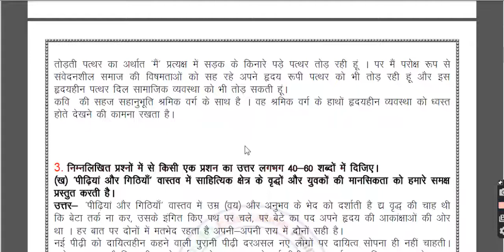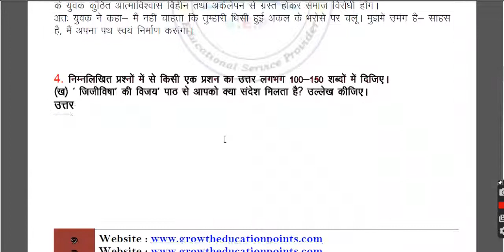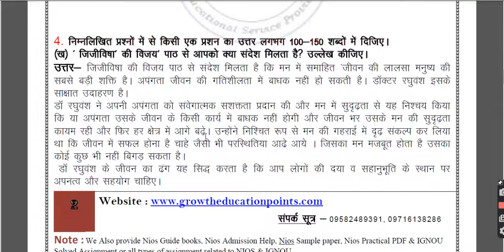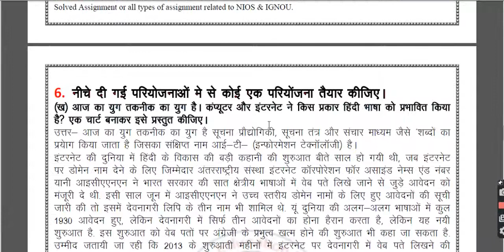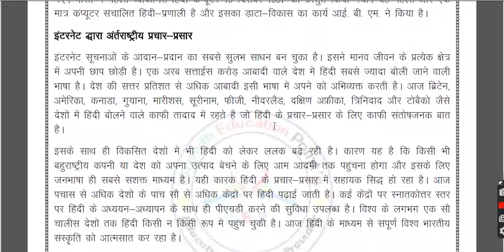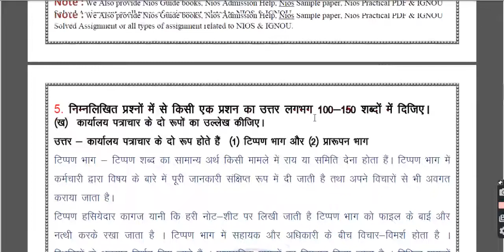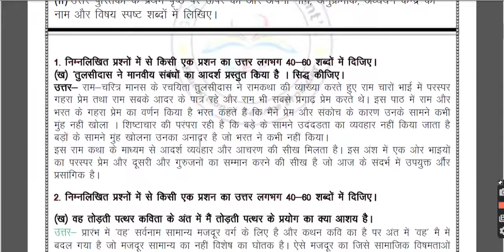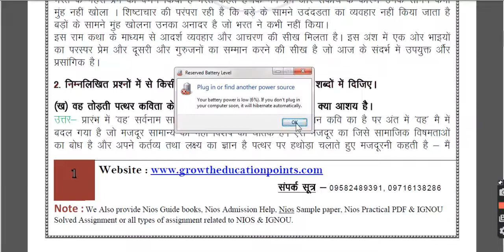Nios class 12 Hindi assignment solved | Nios tma solved 2021-22 class 12 hindi | Nios 301 solved pdf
हमारी वेबसाइट में आप सभी का स्वागत है हम इस वीडियो में आपके लिए निओस का टुटर मार्केड असाइनमेंट का प्रश्न पत्र को दीखाने जा रहा हूं | यह प्रश्न पत्र सैन 2022  के लिए है जो की अप्रैल में परीक्षा होना है उनके लिए यह असाइनमेंट जमा करना अनिवर्य होगा | अगर आप TMA फाइल जमा करते हैं तो आपको 20% अंक दिए जाएंगे एनआईओएस की तरफ से और यह अंक मार्कशीट में अलग कॉलम में मैं लिखा जाएगा |

TMA जमा करना अनिवर्य है अगर आप TMA submist नहीं करते हैं तो आपको पास होने के लिए ज्यादा Marks की जरूरत होगी, अगर आप tutor मार्क असाइनमेंट सॉल्यूशन लेना चाहते हैं तो आप हमारे वेबसाइट से ले सकते हैं या संपर्क कर सकते हैं हमारा फोन नंबर दिया गया है|

Nios Assignment List  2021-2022 For 12th Class
1. Nios English-302 TMA Solved In English Medium 2021-22 pdf
2. Nios Hindi-301 TMA Solved In Hindi Medium 2021-22 pdf
3. Nios Mathematics-311 TMA Solved In Hindi Medium 2021-22
4. Nios Physics-312 TMA Solved In Hindi Medium 2021-22
5. Nios Geography-316 TMA Solved In Hindi Medium 2021-22
6. Nios History-315 TMA Solved In Hindi Medium 2021-22 pdf
7. Nios Biology-314 TMA Solved In English Medium 2021-22
8. Nios Political Science-317 TMA Solved In English Medium 2021-22
9. Nios Economic-318 TMA Solved In English Medium 2021-22 pdf
10. Nios Business Studies-319 TMA Solved In English Medium 2021-22 pdf
12.Nios Home Science-321 TMA Solved In English Medium 2021-22
13. Nios Psychology-328 TMA Solved In English Medium 2021-22
14. Nios Sociology-331 TMA Solved In English Medium 2021-22
15. Nios Painting-332 TMA Solved In English Medium 2021-22 pdf
16.Nios Mass Communication-335 TMA Solved In English Medium 2021-22
17. Nios Data Entry-336 TMA Solved In English Medium 2021-22 pdf
18.Nios Environmental Science-333 TMA Solved In English Medium 2021-22
19. Nios Tourism-337 TMA Solved In English Medium 2021-22
20.Nios Introduction to Law -338 TMA Solved In English Medium 2021-22
21. Nios Early Childhood Care And Education (376) Solved Assignment In English 2021-22
22.Nios Physical Education and Yog-373 TMA Solved In English Medium 2021-22
23.Nios Computer Science-330 TMA Solved In English Medium 2021-22
24.Nios LIBRARY AND INFORMATION SCIENCE (339)| TMA Solved In English Medium 2020-21